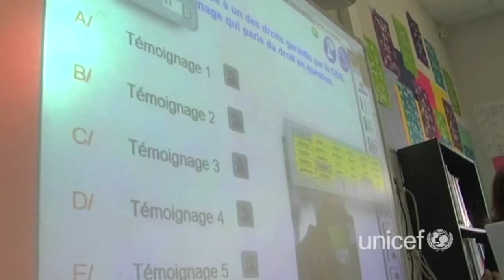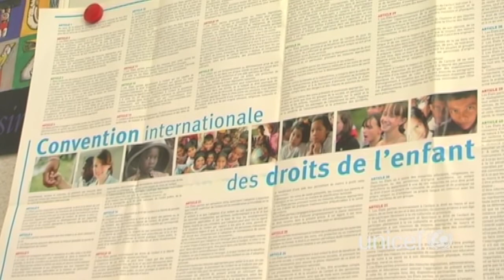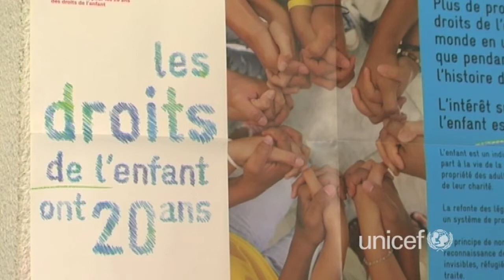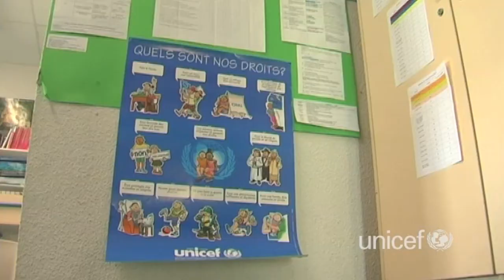Le tableau blanc interactif et les droits des enfants - Manon - Unicef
Un reportage avec des élèves de CM1-CM2 qui suivent un cours sur les droits de l'enfant. Mais ce cours se fait avec pour seul outil un boitier d'évaluation. Ils vont suivre un des 17 parcours pédagogiques conçus par l'Unicef.
Une des missions principales de l'Unicef en France est de faire entrer les droits de l'enfant dans les salles de classe.

Milan presse, l'éditeur engagé pour tous les enfants, en partenariat avec l'Unicef.